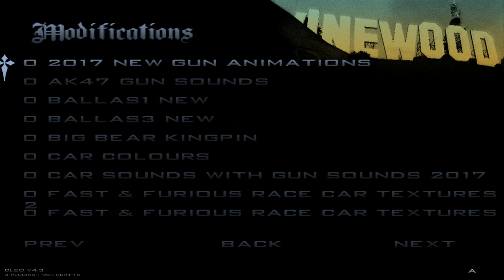GTA San Andreas - Super Sprint like Saints Row IV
Super sprint? I've never notice that super sprint is in ped.ip, because they don't have to super sprint, they should run instead.